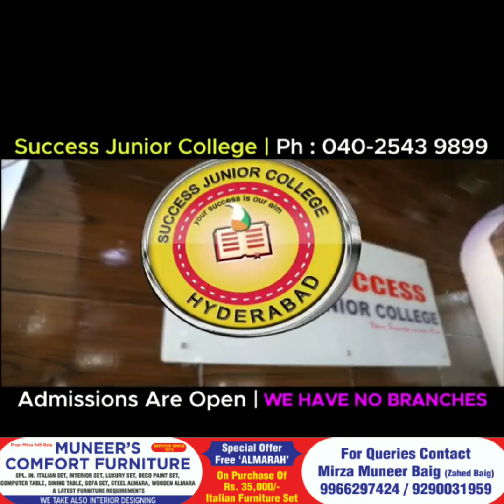SOUTH ZONE TASK FORCE SEIZED CORONA LIFE SAVING DRUGS FROM BLACK MARKETERS